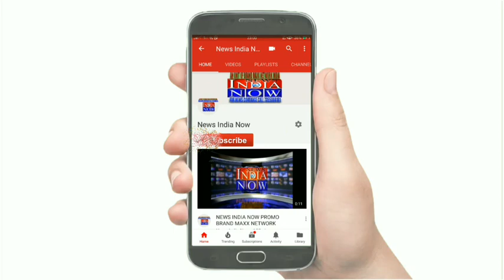NEWS INDIA NOW नगर निगम की तेहबाज़ारी विभाग की टीम ने शहर के कुछ हिस्सों में की कार्यवाही।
नगर निगम की तेहबाज़ारी विभाग की टीम ने शहर के कुछ हिस्सों में की कार्यवाही।